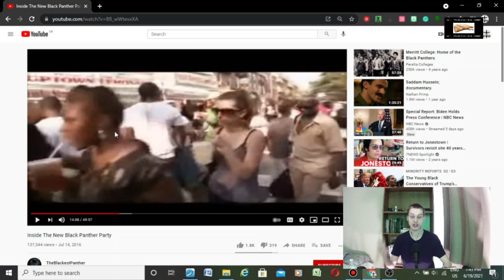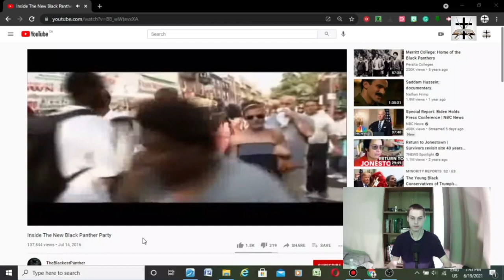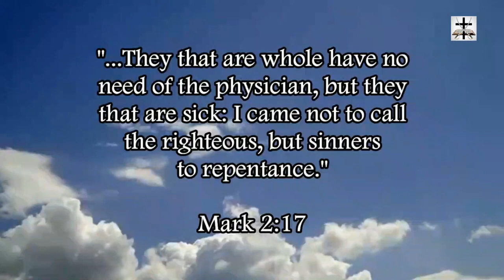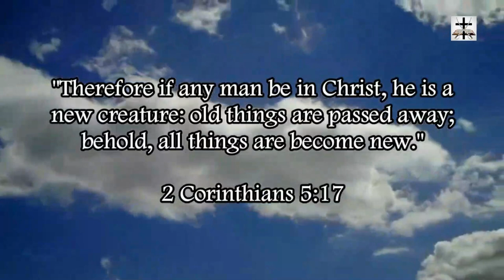The Truth About Juneteenth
"Juneteenth" is a holiday that celebrates black supremacy, anti-white racism, and the destruction of southern culture.